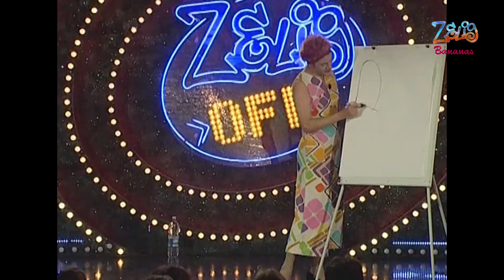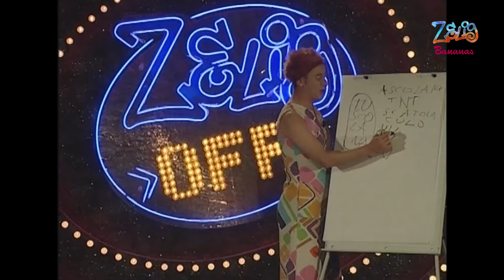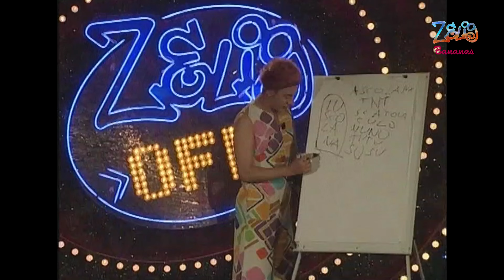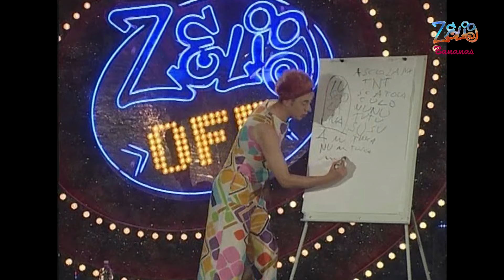Lezioni di Tuscolano a Zelig Off - Alessandro Fullin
I tuscolani e la loro famosa stele. Le lezioni della professoressa Fullin a Zelig Off! Guarda gli altri video di Alessandro Fullin